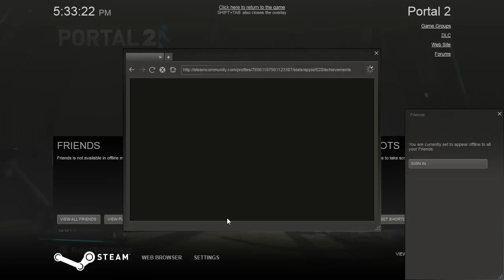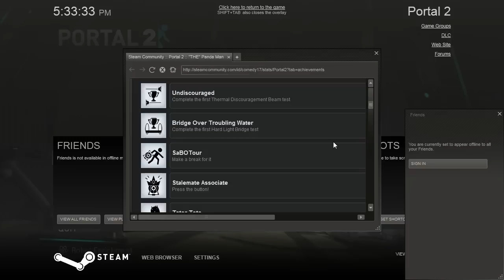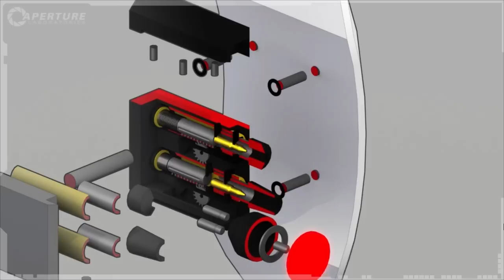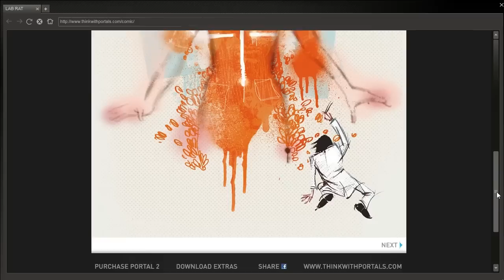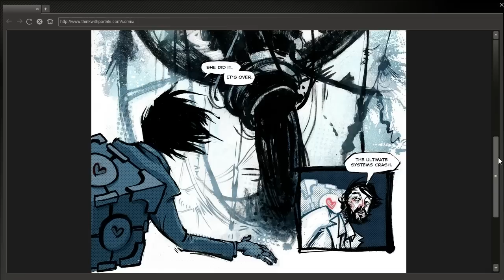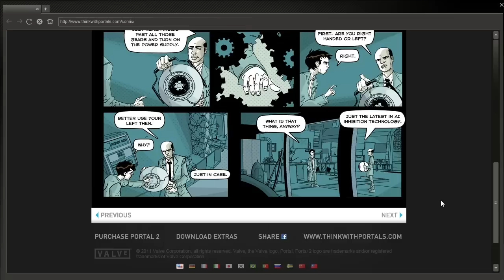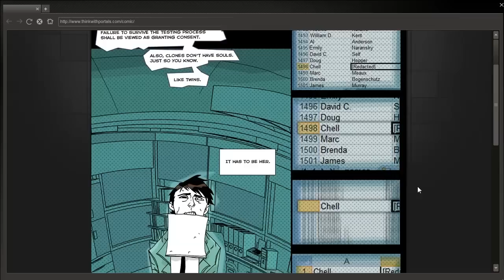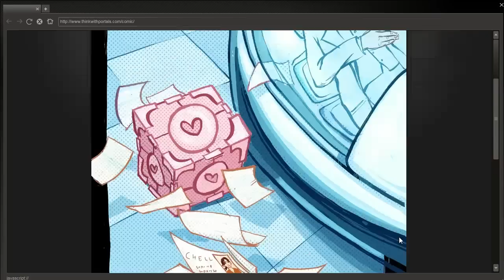TPMPT Portal 2 Extras Pt.1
"THE" Panda Man Plays Through Portal 2 Extras Part 1

This video is actually a lot of other videos plus a comic book as I go through each individual item of the "EXTRAS" tab of the main menu. Essentially if you guys don't own the game, here's your chance to see what these are.